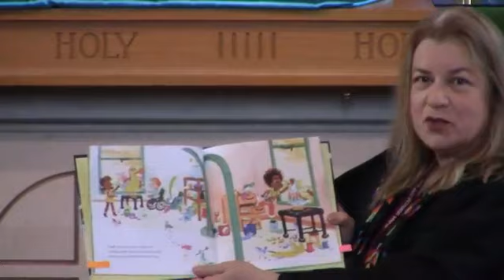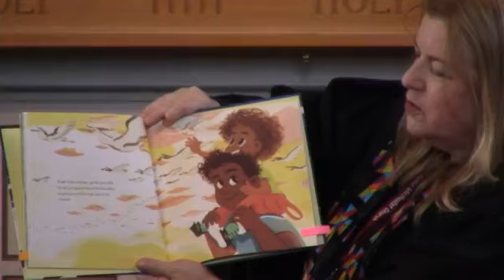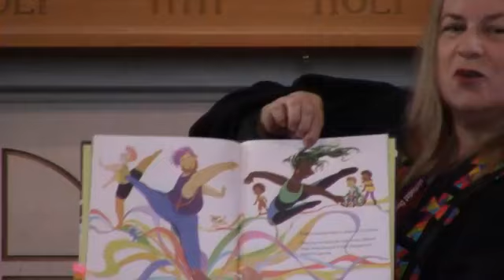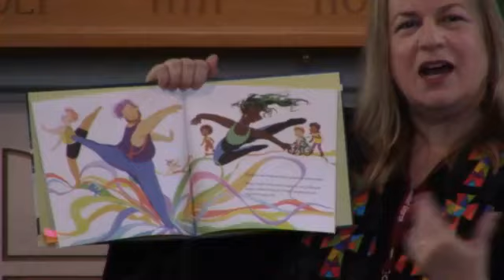"GO!" August 1, 2021 Worship